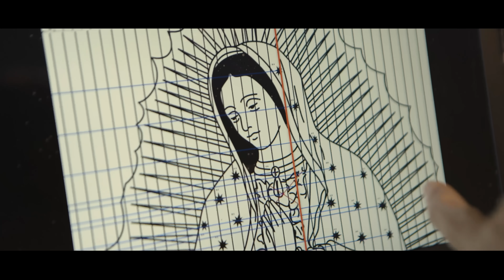Acaso No Estoy Yo Aquí (Versión Mariachi) | Athenas - Virgen de Guadalupe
"Al ver a la madre y cerca de ella al discípulo a quien el amaba, Jesús le dijo: «Mujer, aquí tienes a tu hijo». Luego dijo al discípulo: «Aquí tienes a tu madre». Y desde aquel momento, el discípulo la recibió en su casa." (Jn. 19,26-27)

Importante: la tonalidad original es La bemol (transporte +1)

INTRO
G | Em | C | G

VERSO 1
         G                               Em
Hijo mío, lo que te aflige y asusta
                                           C
Se encuentra en las manos de Dios
                                           G

Hijo mío, no temas ninguna angustia.
No se turbe tu corazón,

CORO 1
                    C
Acaso no estoy yo aquí
                    G
que soy tu madre?
                  Am                        Em
Bajo mi manto y en mi regazo
                D
Te cuidaré

Toma mi mano y hacia mi Hijo
Te llevaré

VERSO 2
Nada es imposible para nuestro Dios

CORO 2
Te cuidaré

Te llevaré

PUENTE
        C
Déjame consolarte
          Em
Déjame a Jesús llevarte
          C               D   Em   G
Déjame ser tu madre

CORO 3
Te cuidaré

Te llevaré

OUTRO
G | C | G | C | G

Arreglo: Luis Casasola
Mariachi: San Francisco de Simón Casas
Mix y Mastering: Mateo Rodó
Post producción de voces: Francesco Mazza
Edición del video: Chechu García
Cámara (tomas de Athenas): Jay Ramírez
Material adicional: Tomas del documental "Guadalupe: Madre de la Humanidad" de Goya Producciones

Un agradecimiento especial para Goya Producciones, por su invitación a colaborar con este hermoso documental